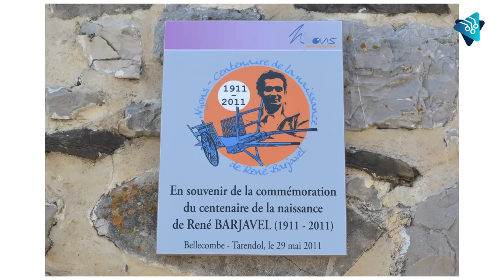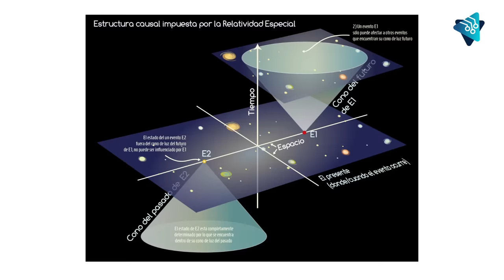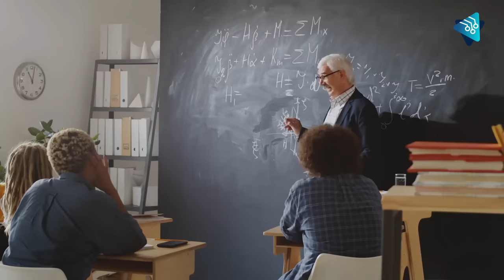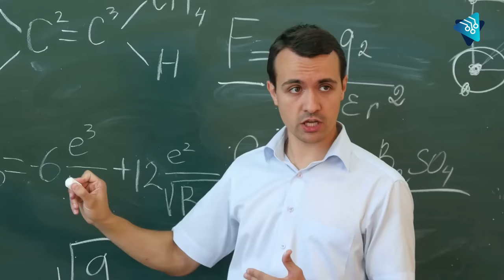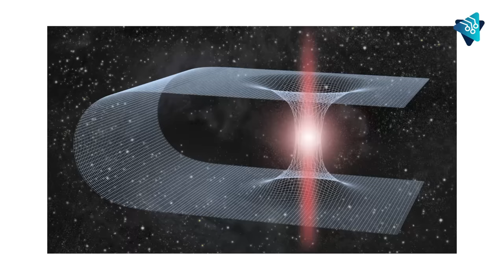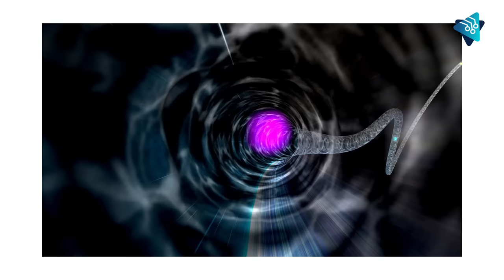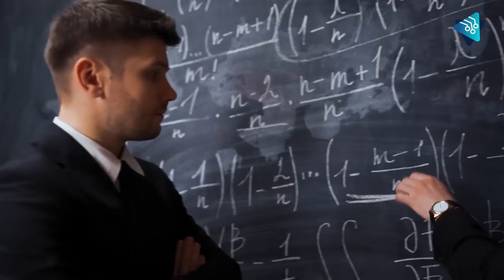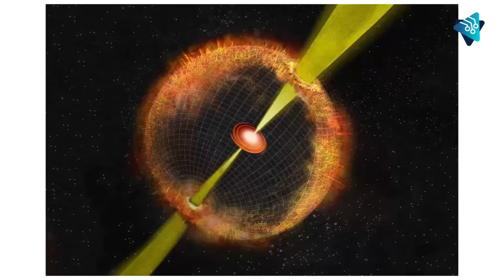Impactante, Científicos han encontrado una manera de viajar en el tiempo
La posibilidad de viajar en el tiempo ha seducido a las mentes prominentes de la humanidad. Presenciar la vida de Jesús, la construcción de las pirámides o evitar un hecho catastrófico ocurrido en el pasado, ha resultado ser la yesca que ha encendido las ganas del hombre de realizar tal proeza.
La idea de viajar en el tiempo se hizo mundialmente conocida en 1985 con la novela, La Máquina del Tiempo, del escritor inglés, H. G. Wells.

Desde entonces, el tema no pierde vigencia en el cine, en la literatura y en la cultura popular, quedando abierto a interesantes y complejas reflexiones sobre sus implicaciones físicas, como la “paradoja del abuelo” de René Barjavel, de su novela de 1942, El Viajero Imprudente, y la Paradoja del Científico Loco, de Stephen Hawking.

Incluso el físico inglés no descartó la idea de estos extraordinarios viajes al orbitar alrededor de un agujero negro. Pero hasta ahora todo ha sido teoría.
¿Qué dice la ciencia sobre los viajes en el tiempo? ¿Existe alguna posibilidad de realizarlos? Y si fuera así, ¿de qué manera?

Los científicos se lo han tomado muy en serio y oficialmente lo han confirmado: ¡El viaje en el tiempo es posible! ¿Quieres saber cómo? ¡Quédate y averígualo!